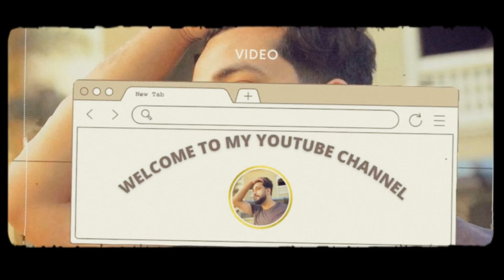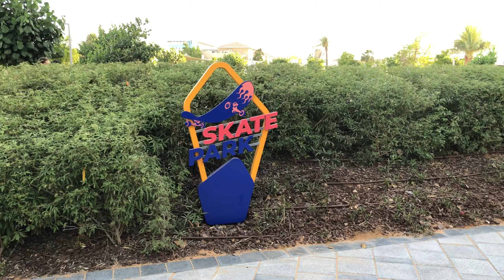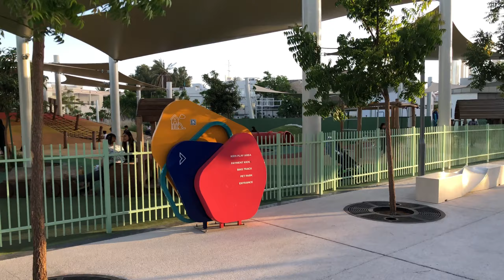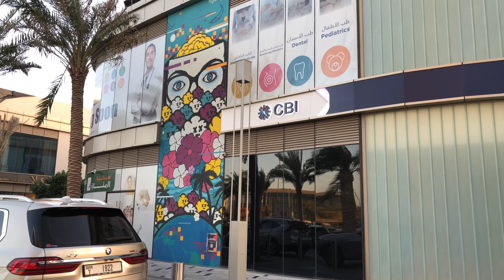Sheikha Fatima Park Tour || Aj Hum Sheikha Park Gaye | Urdu Vlog |Abu Dhabi Vlogs | Basam_Ahmad'